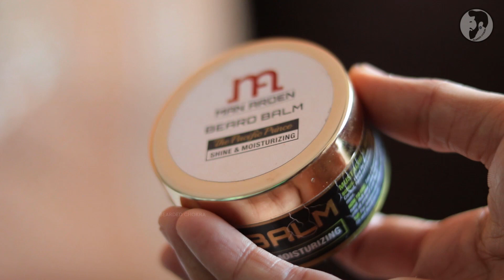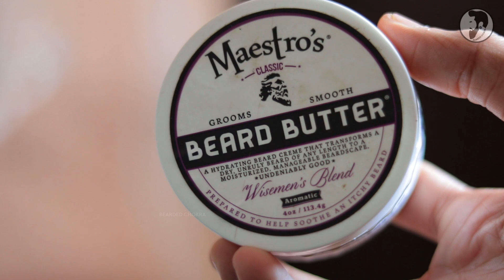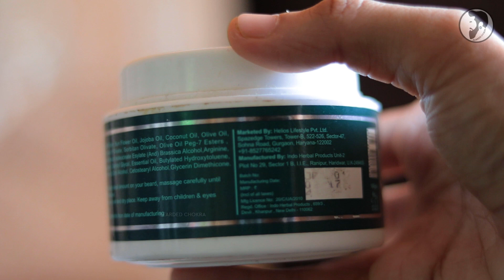Beard Wax vs Beard Balm vs Beard Softener | Bearded Chokra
This video is a comparison between beard wax, beard balm/butter/cream and beard softener. These are the 3 major beard styling products and are used by many people. In this episode, I differentiate between these 3 products and tell you which product is best for which type of consumer depending on usage, lifestyle and beard length.

Beard product links -

1. The man company beard wax

2. The man company beard cream

3. Man Arden beard balm

4. Men deserve beard softener

5. The man company beard oil

6. The men's lab beard oil

7. The men's lab beard wash

8. Coconut oil

9. Almond oil

10. Beardo beard wash

1. Coconut oil

2. Hair fall control hair oil

3. Chia seeds

4. Green tea

5. Vitamin D3 + K2

6. Omega 3 fish oil

7. TMC argan and geranium beard oil

8. The Mens Lab beard oil

9. Men deserve beard softener

10. Apple cider vinegar

11. Coconut vinegar

12. Menganic face scrub

13. Mamaearth charcoal face wash

14. Mamaearth face wash for dry skin

15. Mamaearth face wash for oily skin

16. TMC beard wax

17. Zofla rose water

18. Nutritional yeast for B vitamins

19. Rosemary essential oil

20. Tea tree essential oil

21. Lavender essential oil

22. Hibiscus essential oil

23. Aloe vera gel

24. Kailash jeevan cream

25. Argan oil

26. Almond oil

27. Shea butter for dry skin

28. Body butter for moisturising

29. Eucalyptus oil

30. Cinthol deo stick

31. Frankinscence essential oil for skin

32. Beardo shampoo for dry hair

33. Keraglo AD for dandruff

34. Mamaearth shampoo for normal to oily scalp

35. Menganic face wash

36. Dove soap

37. Johnson baby soap

38. Mamaearth baby shampoo for beard

39. Chamomile tea for sleep

40. The Men's lab beard wash